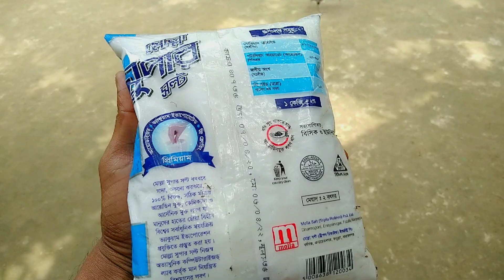লবন দিয়ে অসাধারণ কিছু এক্সপেরিমেন্ট | Amazing Salt Experiment At Home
Experiment 1:
Can we melt salt under 801°C Temperature?

Experiment 2:
What happen if we mix salt and water during that heating time?

Experiment 3:
Egg and Salt Experiment

Experiment 4:
Kerosene and Salt Experiment